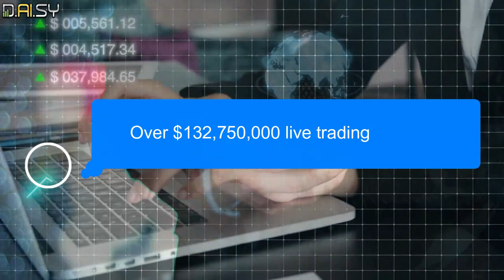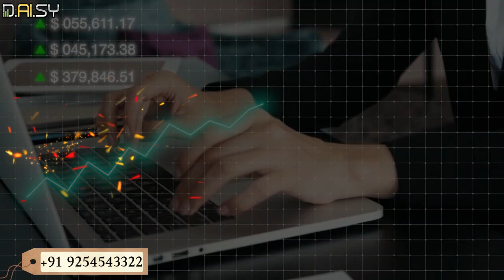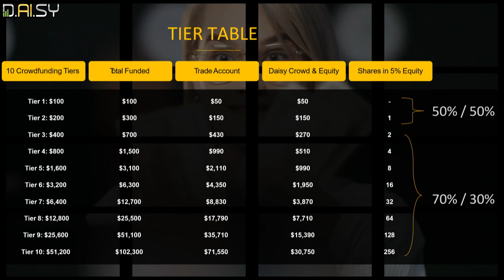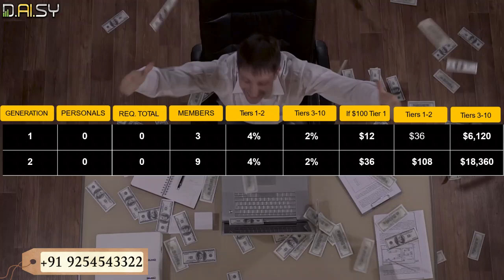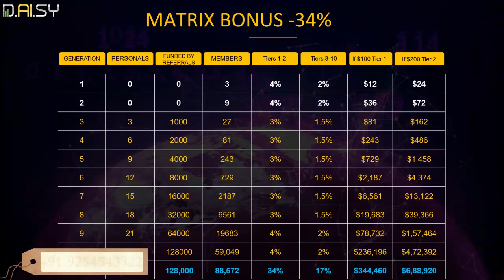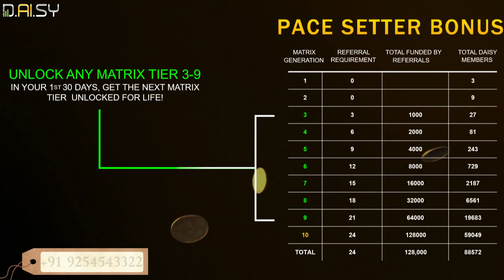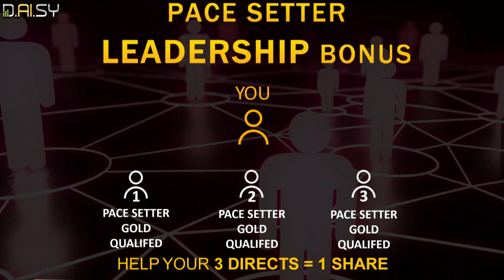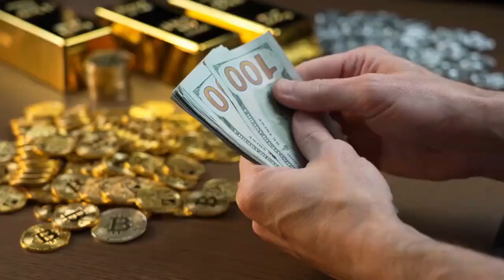DAISY GLOBAL AI Based Crypto/Forex Project | Decentralized AI System Endotech | Hindi Presentation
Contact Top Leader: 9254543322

2020 ka new mlm plan,